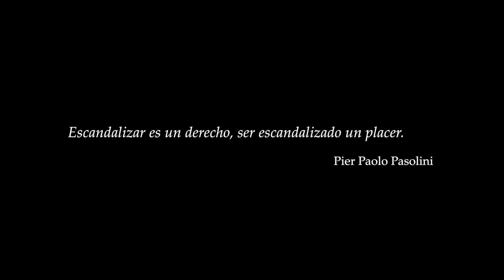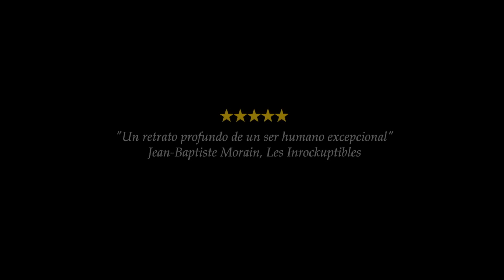Pasolini - Trailer español (HD)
Sinopsis: Un día, una vida. En Roma, la noche del 2 de noviembre de 1975, Pier Paolo Pasolini es asesinado. Pasolini es el símbolo del arte que lucha contra el poder. Sus escritos son escandalosos, sus películas son perseguidas por los censores, muchas personas lo aman y muchas lo odian. El día de su muerte, Pasolini pasa sus últimas horas con su querida madre y después con sus queridos amigos, y finalmente se lanza a la noche en busca de aventuras en la Ciudad Eterna. Al amanecer, Pasolini es hallado muerto en una playa de Ostia, en las afueras de la ciudad.

Director: Abel Ferrara
Reparto: Willem Dafoe, Ninetto Davoli, Riccardo Scamarcio, Valerio Mastandrea, Adriana Asti, Maria de Medeiros.